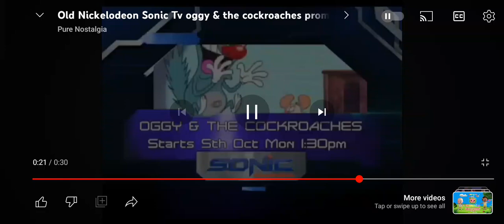oggy and the cockroaches promo sonic